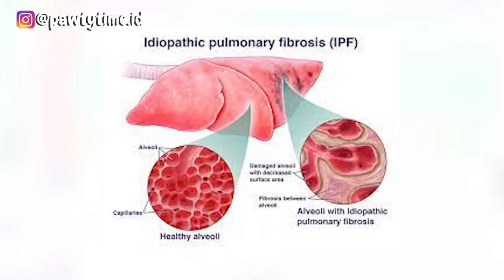SEMUA Tentang Westie | Fakta, Sejarah, Perawatan | Dogbreed 101: West Highland White Terrier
Timecodes
0:00 - Intro
0:37 - Sejarah Westie
2:25 - Bentuk Fisik Westie
3:58 - Perilaku Westie
5:10 - Kesehatan Westie
6:18 - Kesimpulan & Perawatan Westie

Sejarah Westie
Perilaku Westie
Bentuk Fisik Westie
Kesehatan Westie
Perawatan Westie